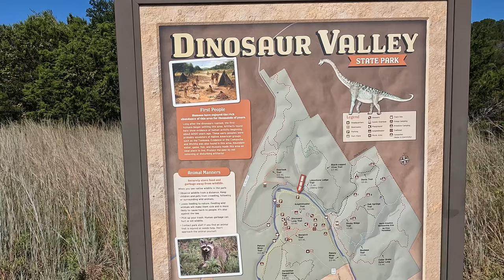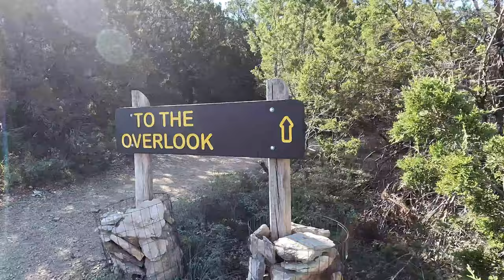Dinosaur Valley State Park-Morning Hike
Come with us as we hike to the overlook at Dinosaur Valley State Park.  The park is conveniently located in Glenrose Texas and is a easy drive from the Dallas/Fort Worth Area.  The trail is easy to negotiate with only a few challenging areas.